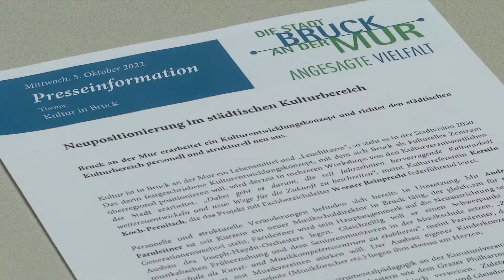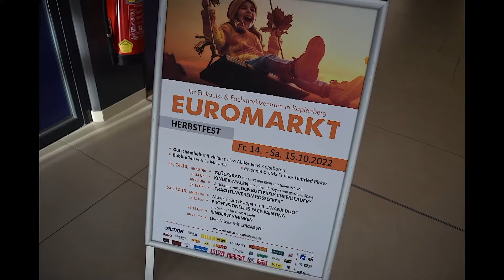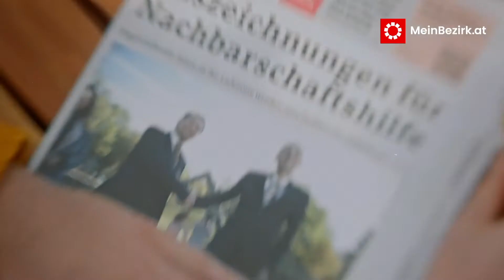MEMA TV - Mürztal aktuell 07.10.2022